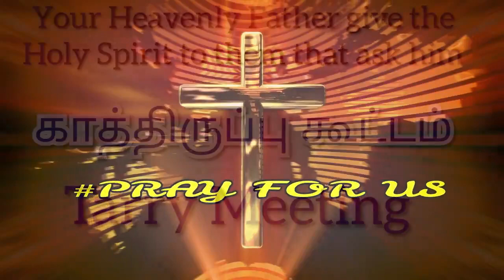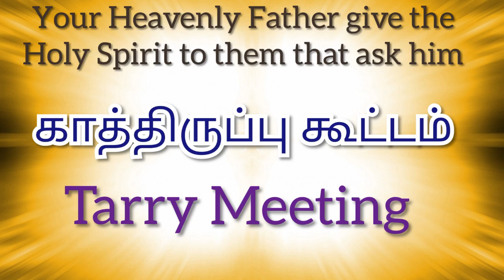TPM | Tarry Meeting | TPM Messages | Pas Durai | Bible Sermons | The Pentecostal Mission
Kindly support Jehovah Jireh YouTube channel ministry with your prayers.